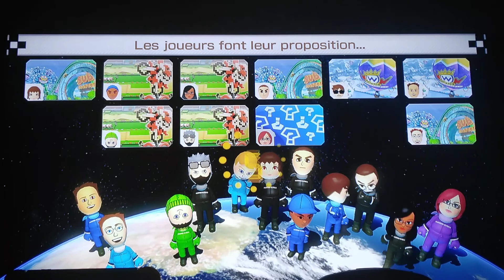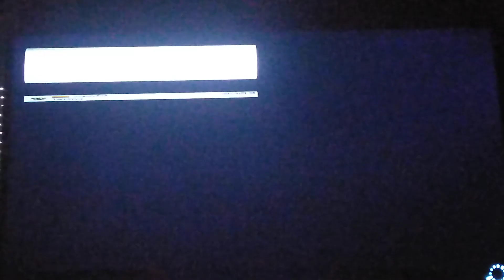Mario Kart 8 Deluxe + informations de mes prochaines vidéos en let's play sa va être le fun ☺️😍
Salut tout le monde aujourd'hui on se retrouve pour une nouvelle vidéo sur Mario Kart 8 Deluxe et aussi information de mes prochaines vidéos sa va être le retour du fun en let's play :D

Mon code ami switch : SW-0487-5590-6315

n'oubliez pas comme toujours
Les pouces en l'air 👍

Bisous et bon visionage :3